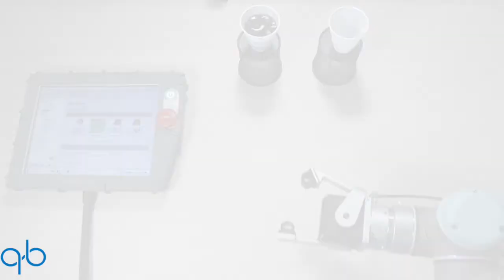The SoftClaw grasps coke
With the same command "soft" the SoftClaw is able to grasp a plastic glass without destroying it and then, the same glass full of coke. Thanks to the Mechalogical, you have just to tell her “soft, medium or strong”.